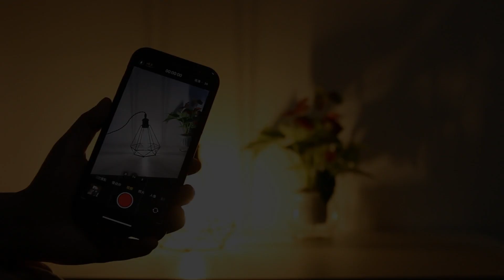Dimmable 8W T30 LED Bulb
Size: D=1.18'', H=7.28''
Cover: Clear Glass
Power: 8W
CRI: over 80+
CCT: 2700K
Voltage: 120V/230V
Dimmable: YES